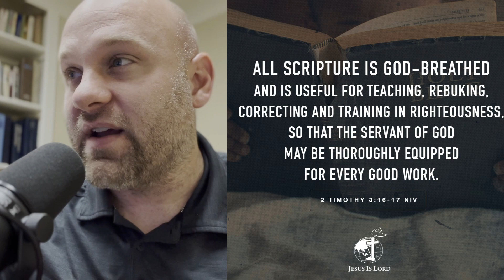Lifeway VBS 2023 Twist & Turns: It is over, but now what?! Encouragement for kids and parents!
🙌 Join us in our mission to equip our children with a rock-solid foundation in Christ, so they can confidently navigate through life's challenges with God's Word as their guide! 🙏💪